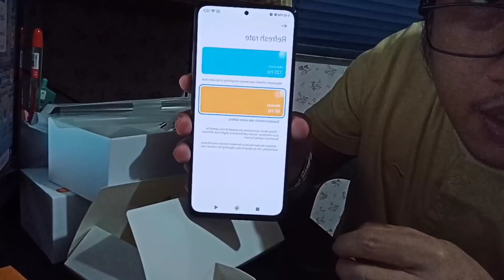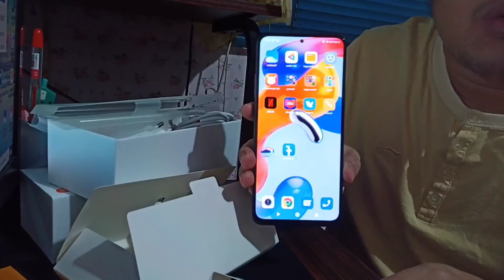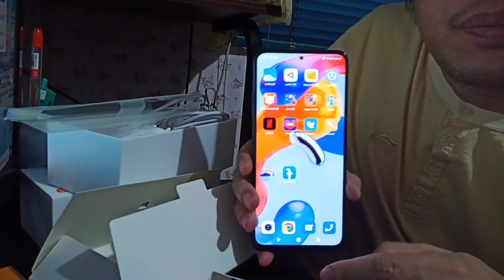Unboxing Redmi Note 11 Pro 5G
The New Redmi Note 11 Pro 5G.. the best phone for 2022!!!